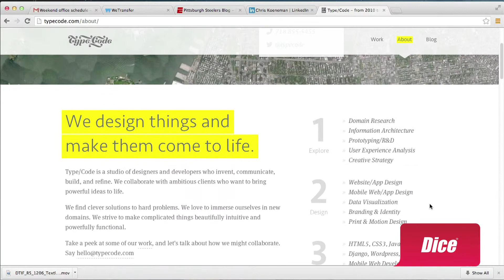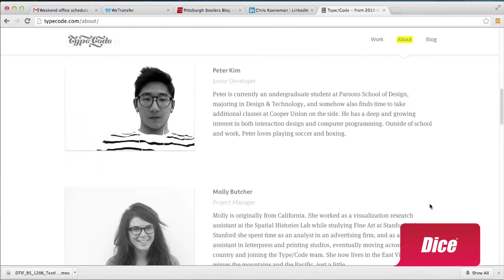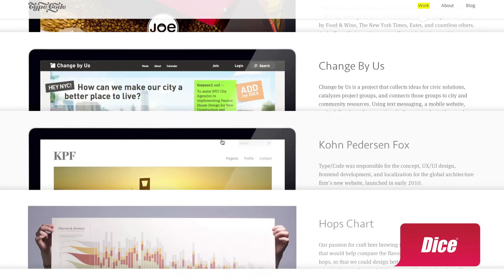How Web Development Firm Type/Code Got Its Start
Brooklyn startup Type/Code describes itself as a studio of designers and developers, who invent, communicate, build, and refine. It offers design service such as corporate branding, as well as website and mobile app design and execution. We met with the company's founders to get an inside look at its culture and what it took to get started.